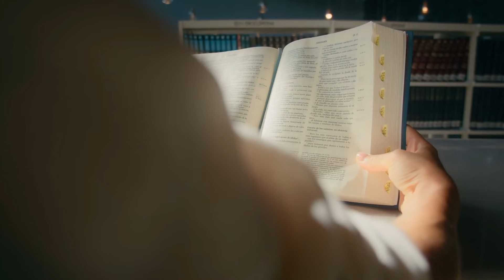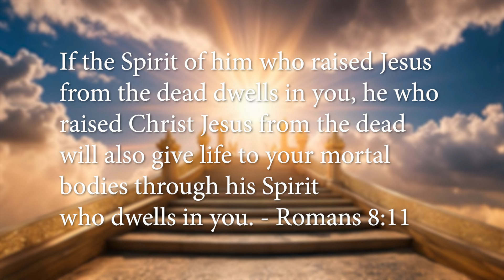Man Drowns & Receives LIFE Altering Message YOU Need to Hear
145. Man Drowns & Receives Life Altering Message YOU Need to Hear

Dave Borrelli died on June 18th, 2022. While swimming in a pool with family, Dave experienced what doctors define as a shallow water blackout. His brother pulled his lifeless body from the bottom of the pool and was able to resuscitate him.

In this episode Dave shares:
00:00 intro and a brief history of his faith walk
04:07 the events at the pool that summer day
05:10 a peaceful out of body experience when he drowned
11:30 a vivid dream after the incident with a message from God and seeing warriors preparing for battle
17:34 a powerful throne room experience with and angels that launched his faith to a new level
21:25 a Biblical and timely message about the power of the Holy Spirit that dwells within each believer that will inspire every listener!
-prayer to fight fear and encouragement to walk by faith and not by sight

Scripture related to this episode:
"And if the Spirit of him who raised Jesus from the dead is living in you, he who raised Christ from the dead will also give life to your mortal bodies because of[a] his Spirit who lives in you."

The Bible verse "your young men will see visions" appears:
Joel 2:28
"And it shall come to pass afterward that I will pour out My Spirit upon all flesh; and your sons and your daughters shall prophesy, your old men shall dream dreams, your young men shall see visions"
Acts 2:17
"In the last days, God says, I will pour out my Spirit on all people; your sons and daughters will prophesy, your young men will see visions, your old men will dream dreams"

John 16:7-15
"But very truly I tell you, it is for your good that I am going away. Unless I go away, the Advocate will not come to you; but if I go, I will send him to you. When he comes, he will prove the world to be in the wrong about sin and righteousness and judgment about sin, because people do not believe in me; about righteousness, because I am going to the Father, where you can see me no longer; and about judgment, because the prince of this world now stands condemned.
I have much more to say to you, more than you can now bear. But when he, the Spirit of truth, comes, he will guide you into all the truth. He will not speak on his own; he will speak only what he hears, and he will tell you what is yet to come. He will glorify me because it is from me that he will receive what he will make known to you. All that belongs to the Father is mine. That is why I said the Spirit will receive from me what he will make known to you.”